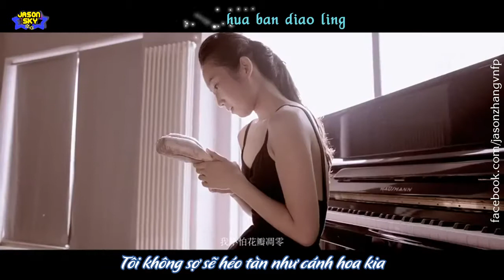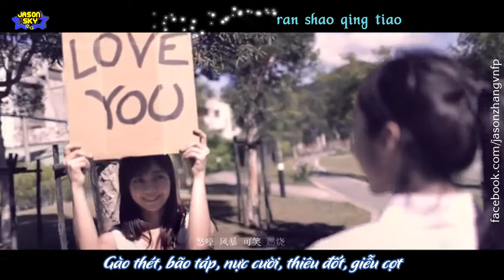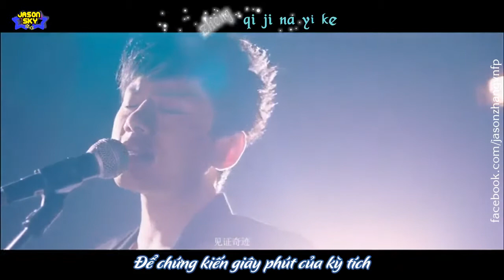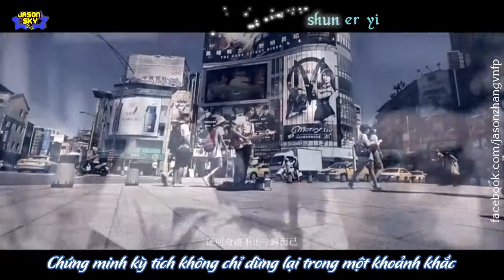[Vietsub + Kara] One Chance - Jason Trương Kiệt (Zhang Jie)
Translator Vietnamese: Ying Liu
Timer: Rose Rose
Typeseter & Encoder: Fan Mizuhoshi